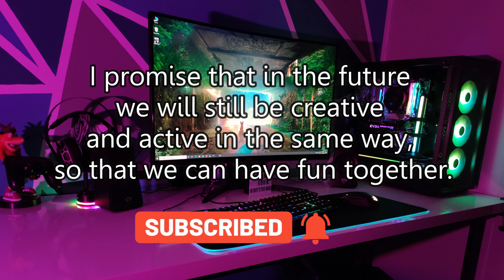The progress so far-with a lot of passion, team support and hard work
With this video I want to thank everyone for their support and interest in the channel, thank you. But for me you are not just a group of people, for me you are a family, so I welcome everyone to our channel, welcome to our little family. A family with small dreams and a great desire, because if you can dream it, you can do it. That's what DREAM ABOUT ANTHING is for.